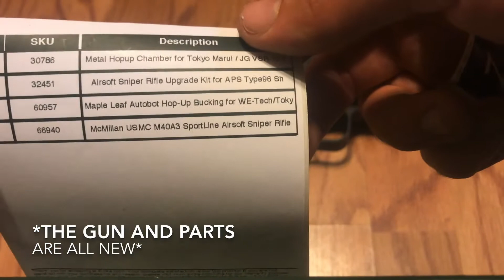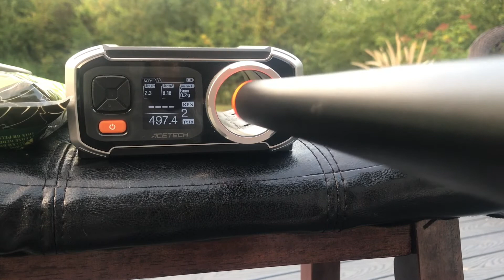Upgraded ASG M40A3 Sportline With VSR 10 Parts Installed | Airsoft Selling Review 4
What’s up guys, in this selling review #4 I am reviewing the ASG m40a3 sportline but the difference between this and other reviews is this m40 has been upgraded with multiple different upgraded internals. Some of theses upgrades added haven’t been done from what I’ve seen from my searches on YouTube. I will go over the parts list, a chrono of the m40 and a brief overview of my thoughts on the build. This build will be available to buy on the HopUp app and Ebay. Other than that I hope you found this video useful!

HopUp-

Ebay-

*Sold*